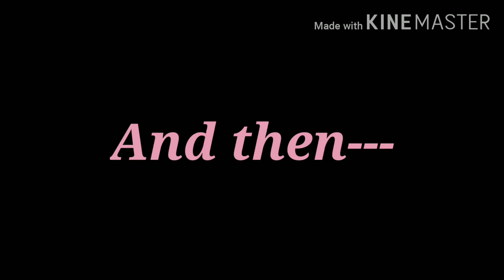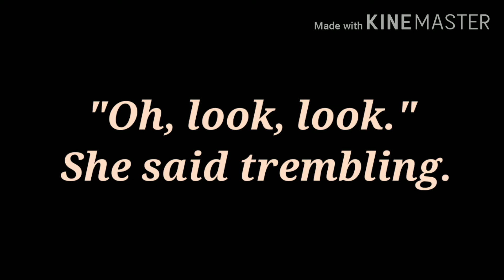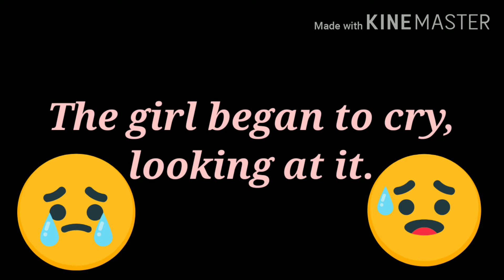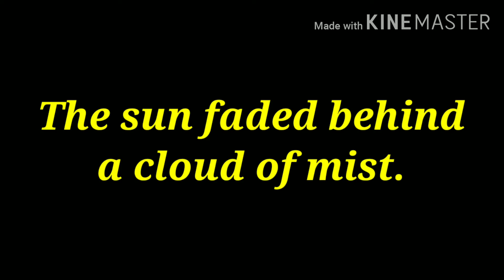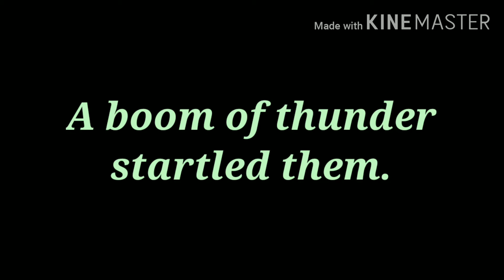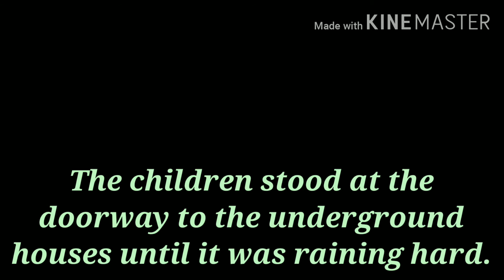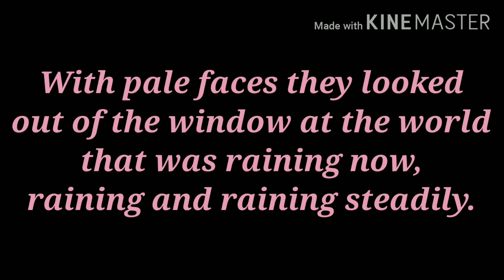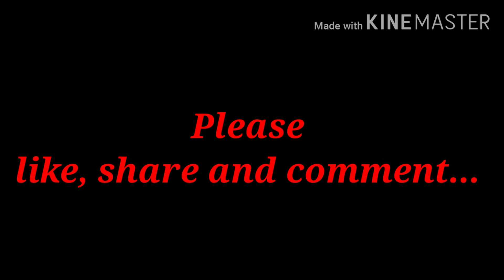ALL SUMMER IN A DAY# CLASS-IX# LESSON-5# FINAL PART#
#ALL SUMMER IN A DAY## 5th lesson of class- IX is translated and explained nicely in Bengali in this vedio. Reading ALL SUMMER IN A DAY# is now very easy with this video. #SUPERIOR ENGLISH GUIDE##